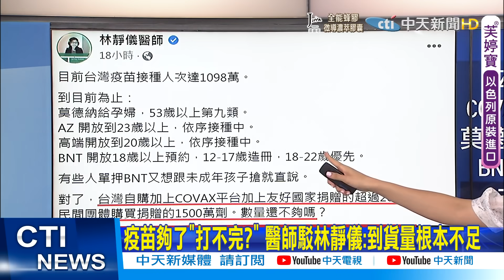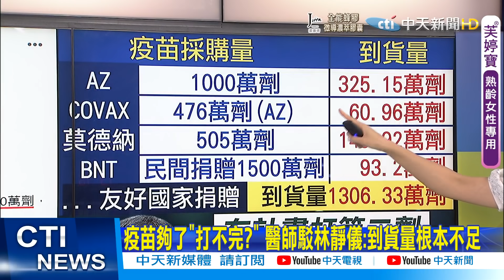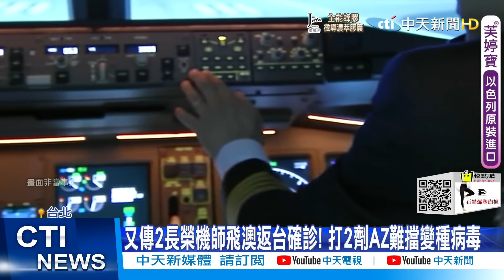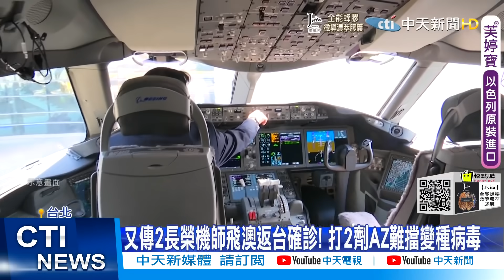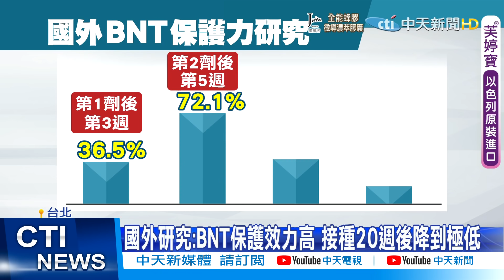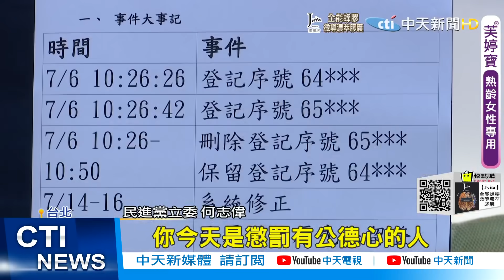【鄭亦真報新聞】機師突破性感染再傳子女! 桃園某高職全面停課快篩｜疫苗夠了"打不完?" 醫師駁林靜儀:到貨量根本不足｜防Delta一劑不夠! 國內外學者籲"提高二劑覆蓋率"精華版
00:00 機師突破性感染再傳子女! 桃園某高職全面停課快篩
00:54 疫苗夠了"打不完?" 醫師駁林靜儀:到貨量根本不足
05:34 又傳2長榮機師飛澳返台確診! 打2劑AZ難擋變種病毒
07:05 防Delta一劑不夠! 國內外學者籲"提高二劑覆蓋率"
11:03 雲林新增確診! 打2劑疫苗返國 居隔PCR陽性
11:22日外相宣布 將第4度捐贈台灣AZ疫苗
12:44 1922有bug?! 重複登記後取消 反淪"疫苗人球"